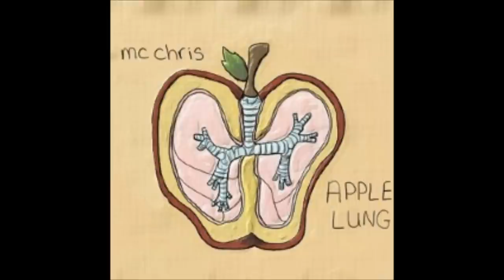MC Chris - 19. MC Chris is Dead